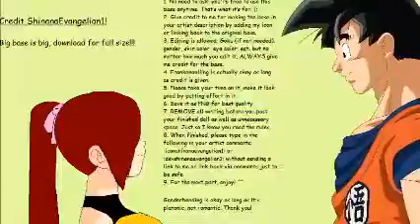Because of Miora